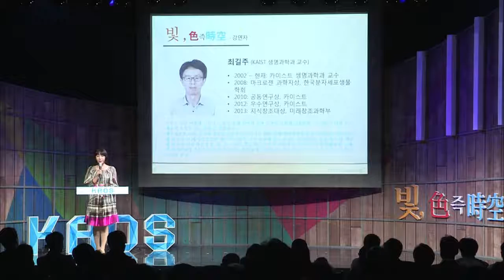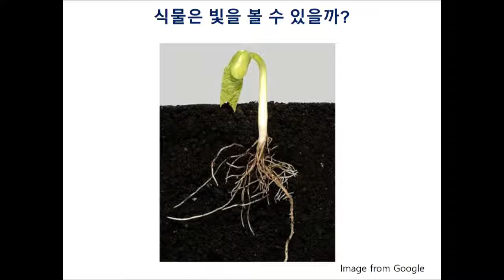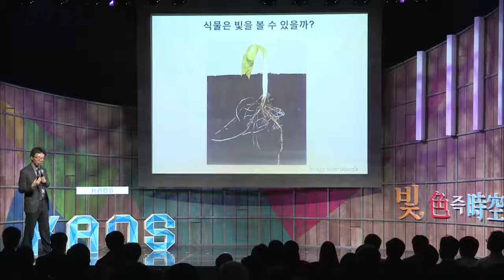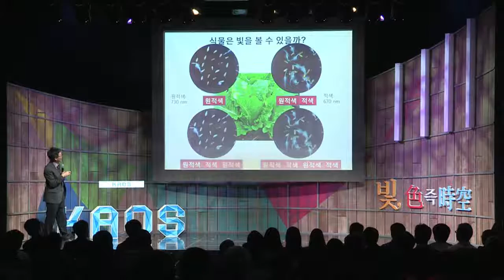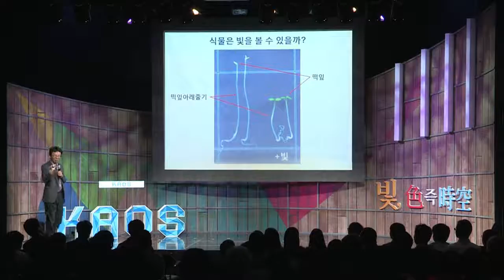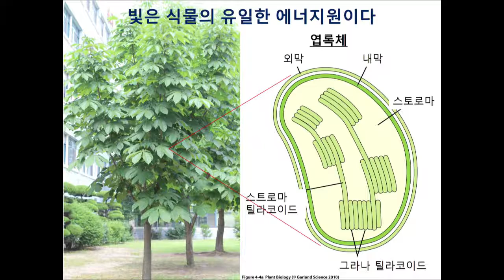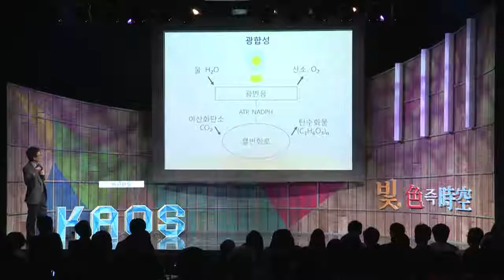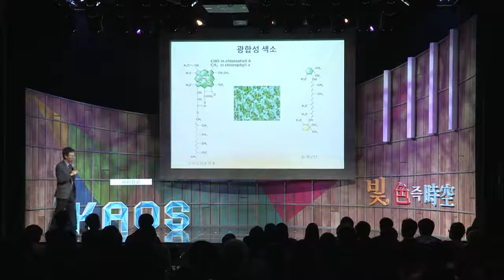[강연] 식물은 빛을 어떻게 인지할까? - 광합성과 빛 (1) _최길주 교수 | 2015 가을 카오스 강연 '빛 색즉시공' 4강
강연자 소개 : 최길주 카이스트 생명과학과 교수